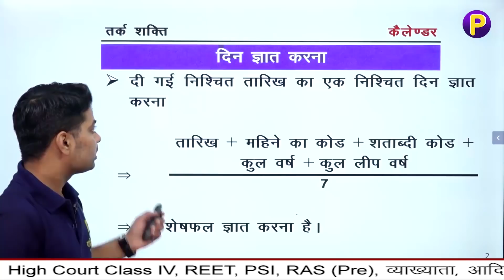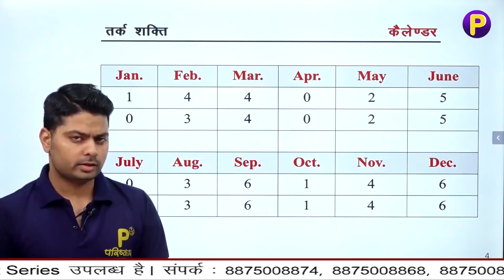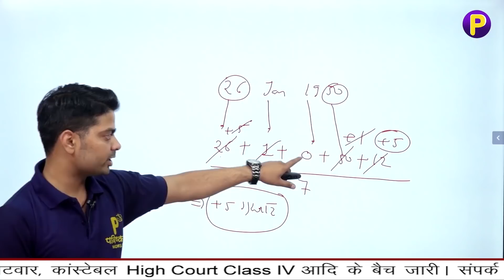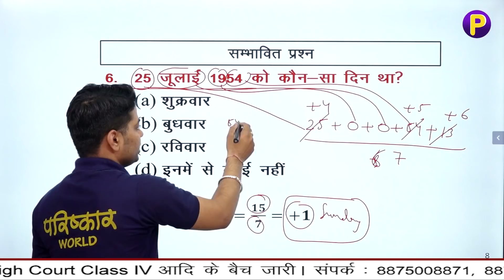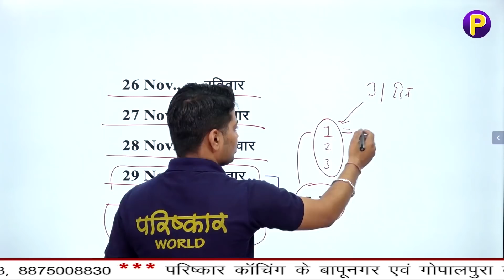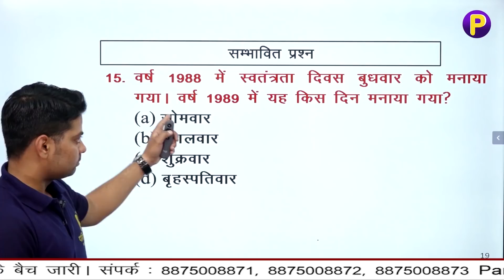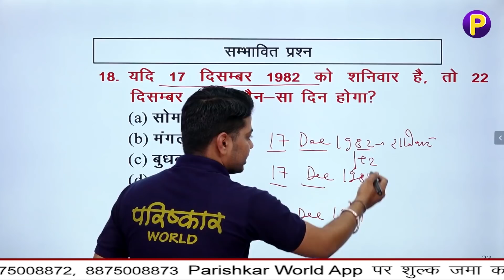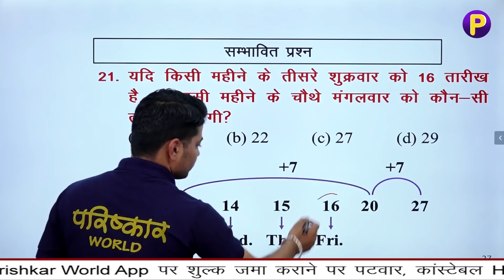Parishkar World - रीजनिंग | कैलेण्डर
Parishkar World के Demo Lectures उपलब्ध

 पाठ्यक्रम के अनुसार पूरा Topic
 पिछली परीक्षाओं के प्रश्न
 आगामी परीक्षा में संभावित प्रश्न
 चित्र] नक्शे] लिखित सामग्री
 विद्वान शिक्षकों दवारा हर कठिन बिंदु का विश्लेषण
 कैमरे की क्वालिटी] शिक्षक की स्पष्ट आवाज
 नौकरी के लिए मजबूती से तैयार करनेवाला Lecture.
 सभी Lectures ऐसे ही मिलेंगे Quality से भरपूर।

Parishkar World is one of the best e-learning platform which provides QUALITY video lectures for REET, Patwar, High Court, Constable, School Lecturer, PSI etc. Parishkar is providing Video Lectures, Model Test papers, Test Series, PDF notes (Online + Offline) etc. Notes been prepared by our expert faculties who are having the experience of more than 10 years for teaching under multiple Competition exams. Thousands of people got selected in REET, Patwar, High Court, Constable, School Lecturer, PSI etc. by only using Online & Offline Notes and Test series. We are providing REET, Patwar, High Court, Constable, School Lecturer, PSI etc in very reasonable fees by providing high quality lectures and Content.